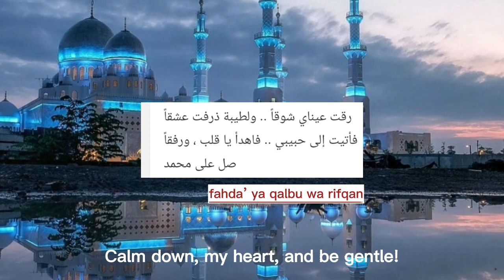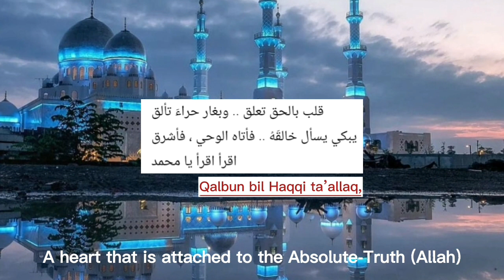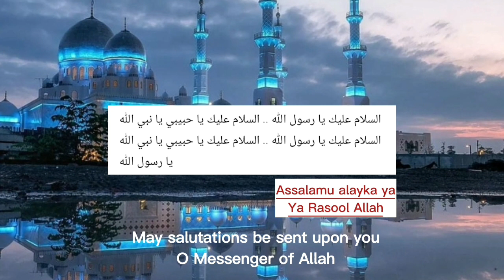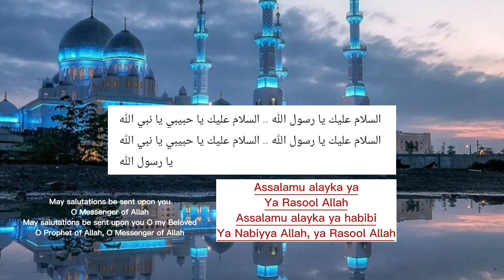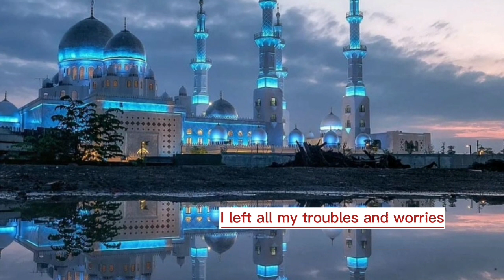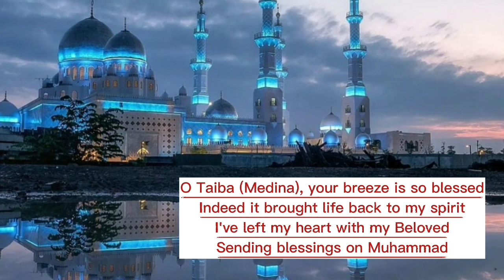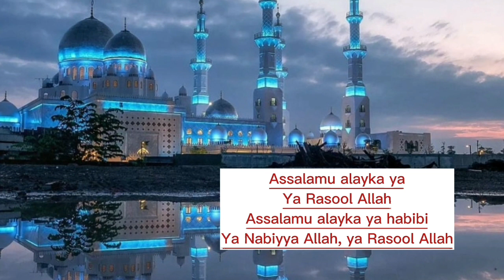Maher Zain-AssalamuAlayka yaRasool'Allah lyrics|ArabicEnglish|nomusic|vocalsonly|nocopyrightnasheed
Assalamu Alayka ya Rasool'Allah by Maher Zain
Assalamu Alayka ya Rasool'Allah by Maher Zain Arabic version
Assalamu Alayka ya Rasool'Allah by Maher Zain Arabic version with translation
Assalamu Alayka ya Rasool'Allah by Maher Zain English version
Kun fa yakoon nasheed
Kun fa yakoon acapella cover lyrics in English
Kun fa yakoon othman al Ibrahim lyrics with english translation

no music nasheed
99 names of Allah
99 names of Allah lyrics
99 names of Allah by Sami Yusuf
99 names of Allah without music
99 names of Allah vocals only
99 names of Allah with explanation
99 names of Allah with English meaning and benefits
vocals only nasheed Arabic
Ya Habibi Ya Muhammad lyrics download
Maher zain nasheed playlist vocals only
Maher zain nasheed playlist no music
Maher zain nasheed playlist with lyrics
vocals only nasheed 2023
vocals only nasheed 2022
Islamic videos
Islamic shorts
Non copyright nasheed background
Non copyright nasheed 2023
Maher zain nasheed
Nasheed vocals only
Nasheed no music
Maher Zain no music
Maher Zain vocals only
Maher zain nasheed vocals only
Nasheed vocals only
Arabic nasheed no music
Be happy nasheed
Liyakun yauwmuka lyrics with english translation
Liyakun yawmuka slowed reverb
Liyakun yawmuka vocals only nasheed
Liyakun yawmuka nasheed no copyright
Liyakun yawmuka ringtone
Liyakun yawmuka nasheed relaxing
Liyakun yawmuka nasheed meaning
Ashraqat Nafsi by Ahmed Bukhatir
Ashrakat Nafsi nasheed meaning in English
Ashraqat Nafsi vocals only
Ashraqat Nafsi lyrics with English translation
Ashraqat nafsi nasheed vocals only
Ashraqat nafsi nasheed no copyright
No copyright ashraqat nafsi
Ashraqat nafsi slowed download
Ashraqat nafsi ringtone
Ashraqat nafsi slowed and reverb
Ashraqat nafsi nasheed for sleep
Ashrakat nafsi for relaxing
Ashraqat nafsi nasheed for meditation
Ya Adheeman by Ahmed Bukhatir
Ya Adheeman slowed
Ya Adeeman nasheed lyrics with English translation
Ya Adheeman vocals only
Ya Adheeman no copyright
Ya Adheeman ringtone
Ya Adheeman slowed download
Kun anta
Kun anta vocals only
Kun anta lyrics with English translation
Kun anta nasheed by Humood Alkhudher
Kun anta nasheed vocals only
No copyright Kun anta
Kun anta nasheed no copyright
No copyright nasheed
Kun anta by Humood Alkhudher